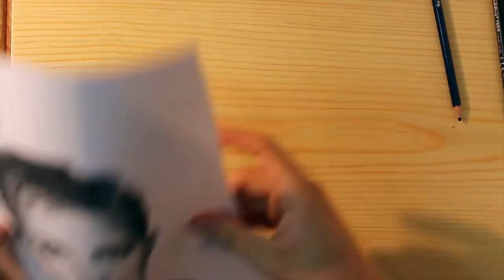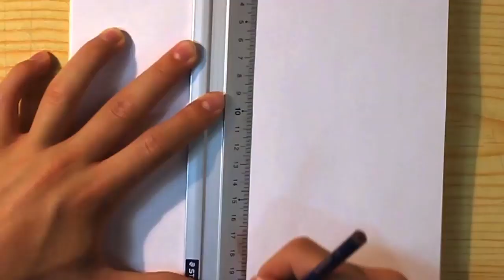[FREE STOCK FOOTAGE] | FREECOPYRIGHT